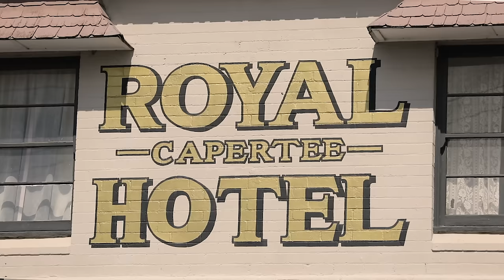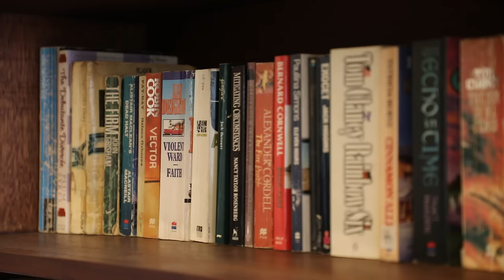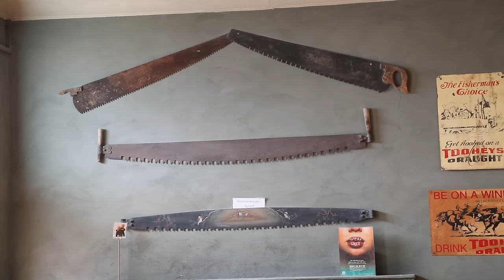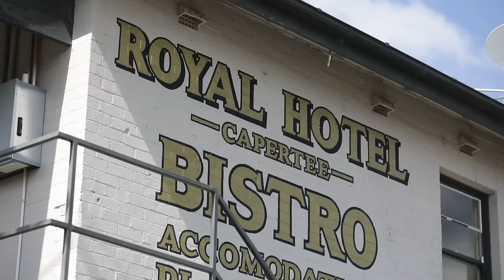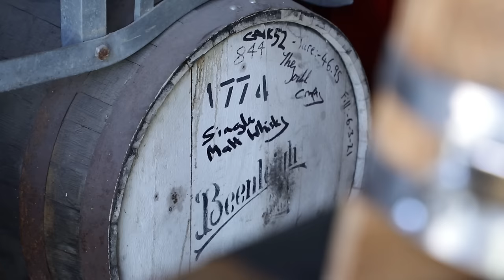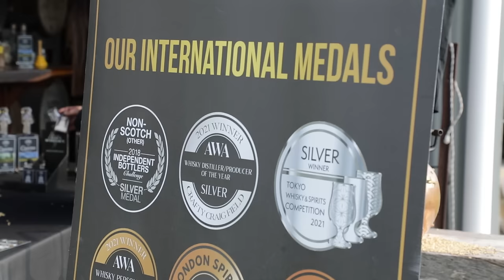Pub on the edge of a Giant Canyon!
Step into the Capertee Hotel, nestled on the edge of the world's widest canyon, where every pint comes with a side of adventure! The beers are cold, the stories are bigger than the canyon itself, and every visit promises something new.

Meet the energetic father-son duo running the show and dive into their captivating tales of life behind the bar. Share a laugh with local legends like Chappo, whose Aussie humor is as sharp as ever. Experience the thrill of pub camping under the vast Aussie sky and take in the breathtaking canyon views that make this pub a true hidden gem.

V I D E O     T O    W A T C H    N E X T :

"Country pubs aren’t just buildings—they’re the heart of the community, where stories, laughs, and life itself come together."